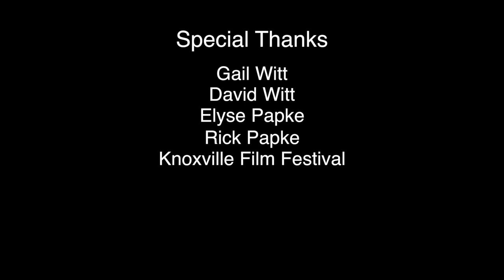Survivor, 2013 Knoxville Seven Day Shootout Short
Hello YouTube, this is my seven day shootout project from the Knoxville Film Festival. My group had seven days to make a seven minute film. We didn't get to pick the genre. I was given action adventure. This was my first time directing outside of film school. The cast did a great job and I had lots of fun making it.